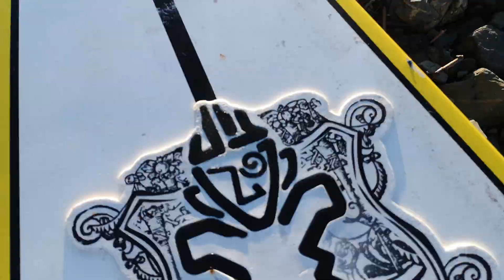Exploring With a stand up paddleboard while waiting to catch some crabs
I Vlog my day on a stand up paddleboard touring around my local beaches. I thought it would a good idea to use some bad meet to use as bait to catch  some crab using a trap off my board. As I tour around I run into lots of wild life and spectacular sites.

My Camera Gear